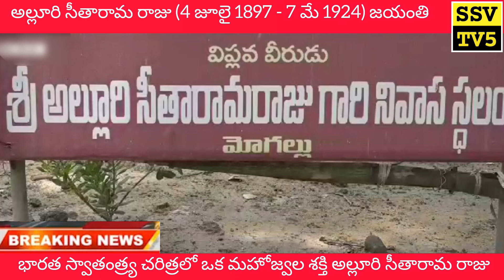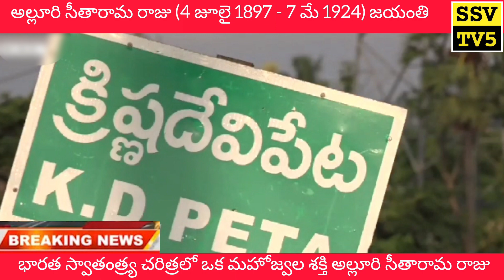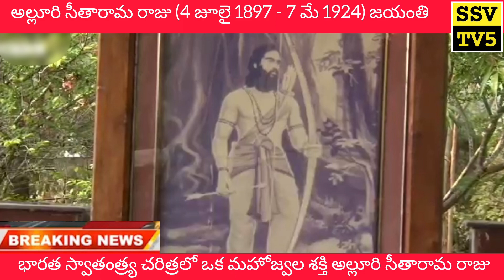𝗕𝗥𝗘𝗔𝗞𝗜𝗡𝗚 𝗡𝗘𝗪𝗦..... అల్లూరి సీతారామ రాజు జయంతి (4 జూలై 1897 - 7 మే 1924)